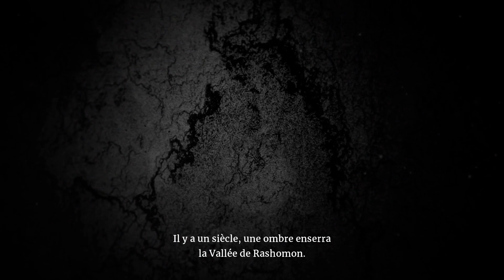COMPLETE GAME / 1- LET'S PLAY Aragami 2